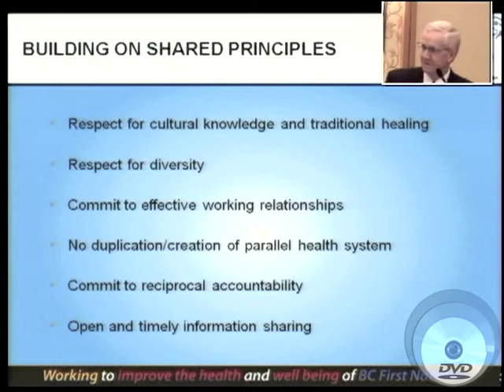Gathering Wisdom III - Tripartite Governance 2 of 6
Ian Potter, Project Manager, First Nations and Inuit Health presenting on Tripartite Health Goverance